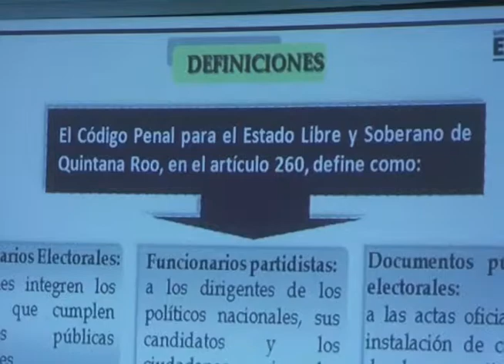De nada sirven los acuerdos que pide el IEQROO